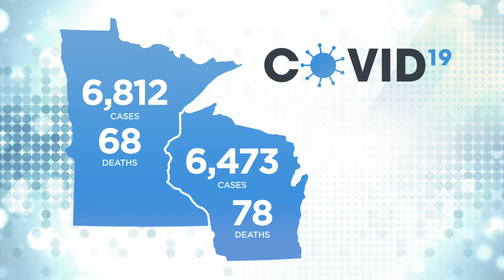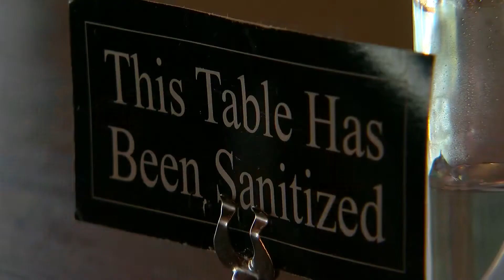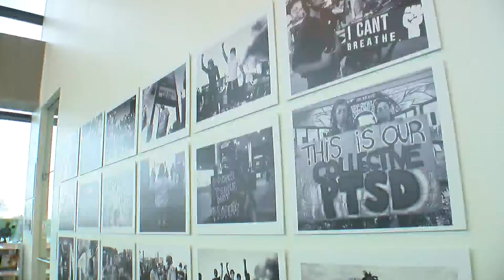Weddings, Museums Pivot Due To COVID Restrictions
New COVID restrictions go into effect Friday night, impacting many industries, including weddings and museums. Susan-Elizabeth Littlefield reports (2:22) WCCO 4 News At 6 - Nov. 20, 2020